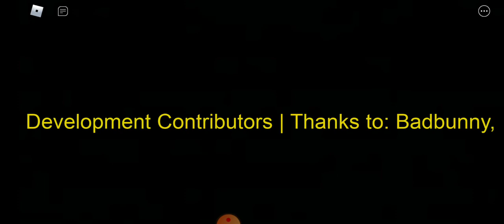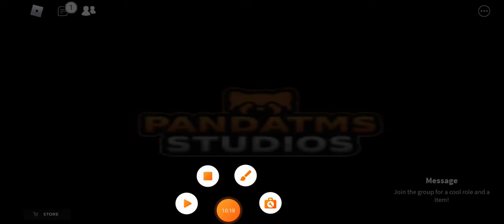рассматриваете до конца ведь в конце будет